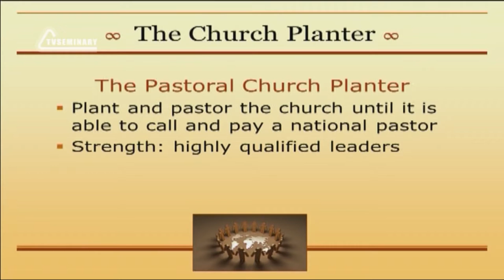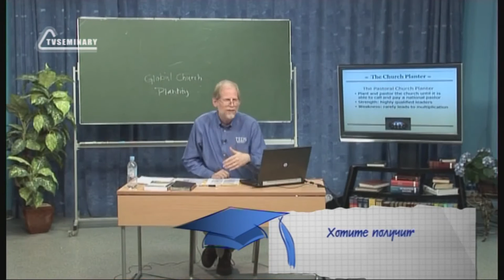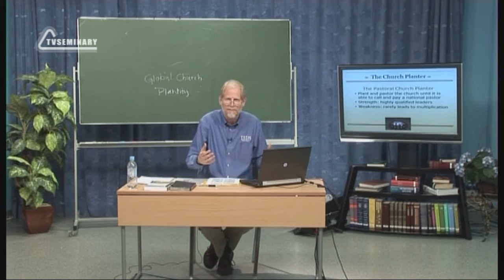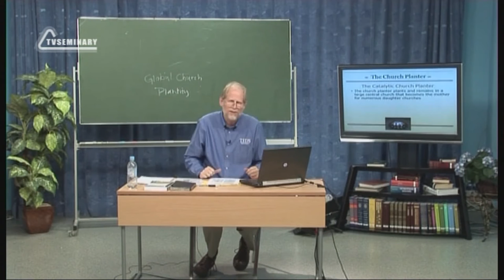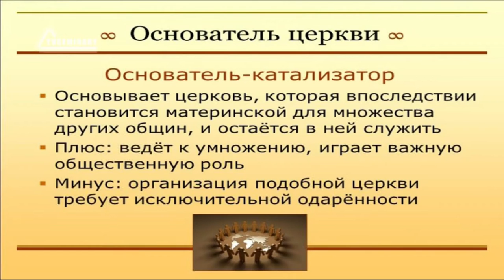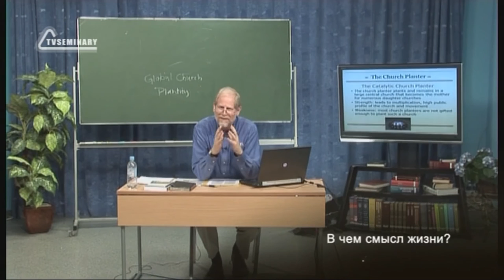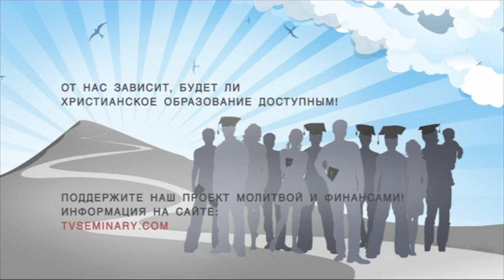PT513 Rus 15 Основатель церкви Пастор и катализатор